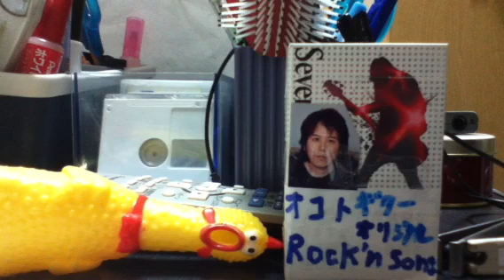Ban Van Burn! オコト オリジナル曲 ギターロック